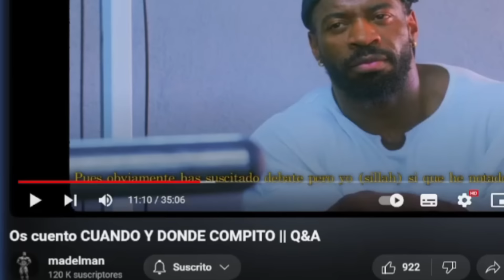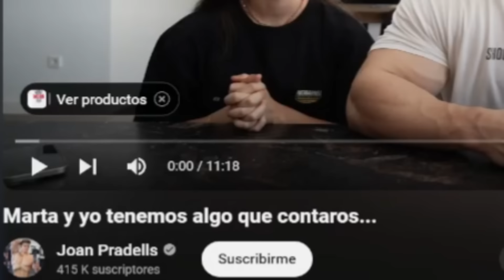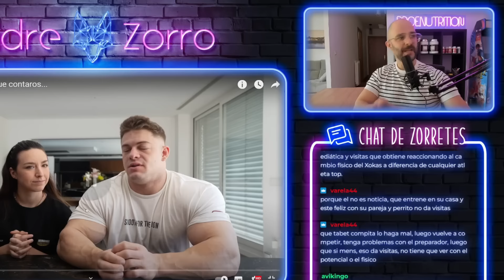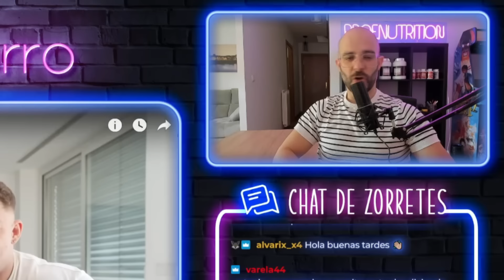JOAN y MARTA ROMPEN (laboralmente) y MADELMAN se siente MENOSPRECIADO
Puedes usar el código ZORRO para un 10% en toda la web: https

-mens physique
-classic physique
-212
- open

-Bikini fitness
-wellness
-Women’s Physique
-culturismo